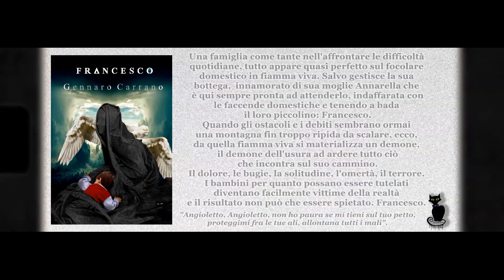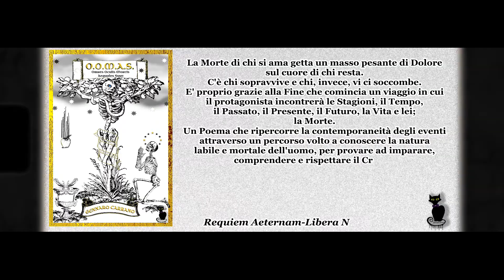Gennaro Carrano presenta...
Tutti disponibili in cartaceo ed Ebook, Ordinabili in libreria e negli Stores Online:

-Creatura Nova

-Creatura Nova-Drama

-Il Castigo-Volume I

-Lacrima Filumenae-'a storje è semp'a stessa

-O.O.M.A.S. +Omnes Oculis Mortis Aequales Sunt+